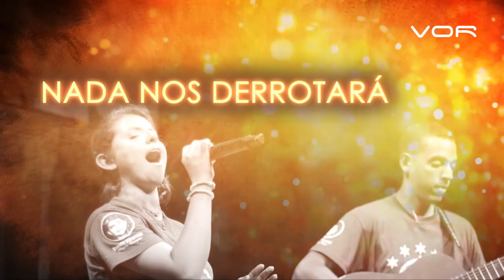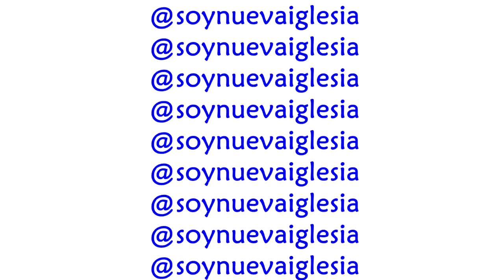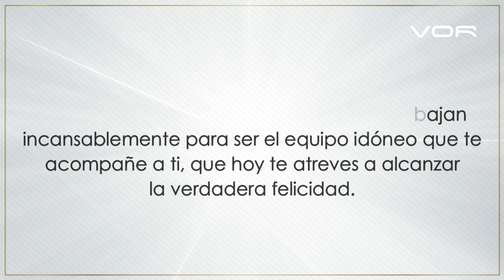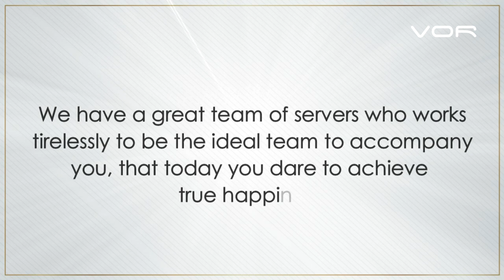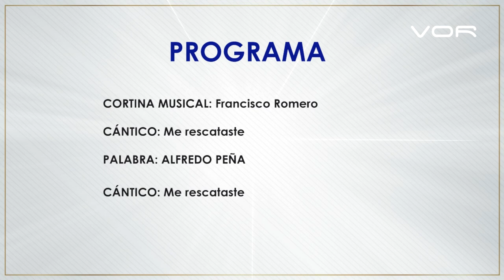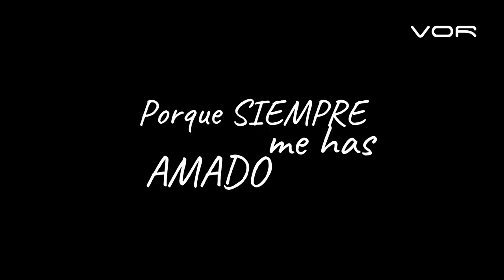"NO TE CONFORMES" 27 de Noviembre 2020 - Sub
ENTRANDO AL SÉPTIMO DÍA

Un Programa de: Alfredo Peña Ruiz
Producción General: VOR
Producción ejecutiva: Paloma de Peña @paloma_de_p